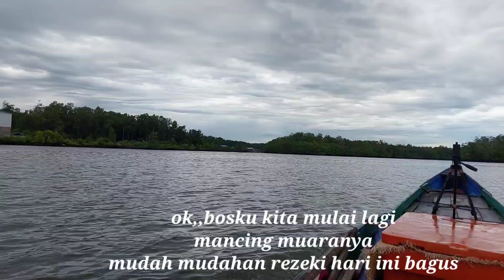SETELAH DITUNGGU DENGAN SABAR AKHIRNYA 2KALI PANCINGKU DITARIK TARIK BARRAMUNDI BESAR...!!!